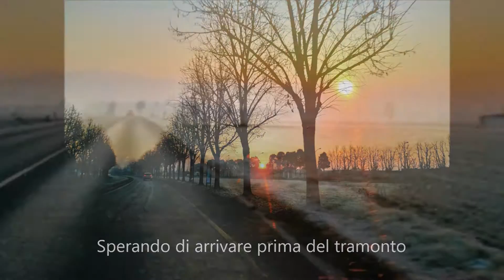ciclotour invernale Liguria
Cicloturismo invernale Liguria